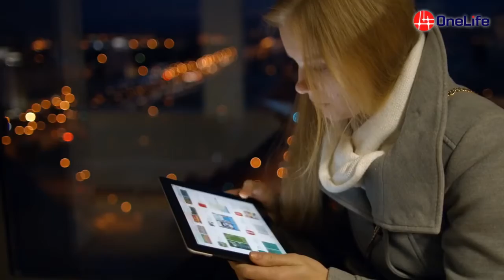Introducing the OneLife Merchants App - OneCoin